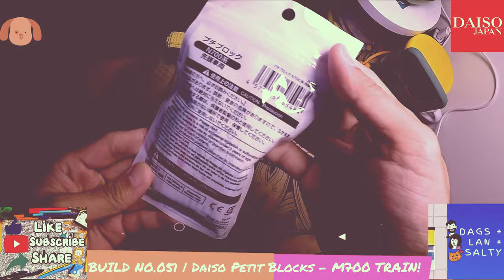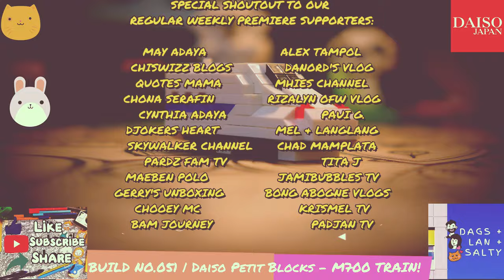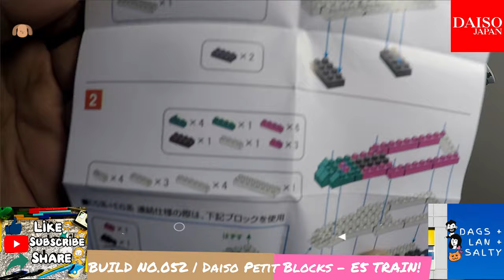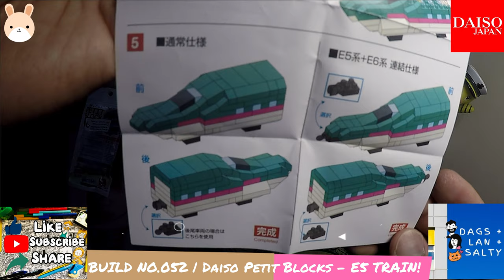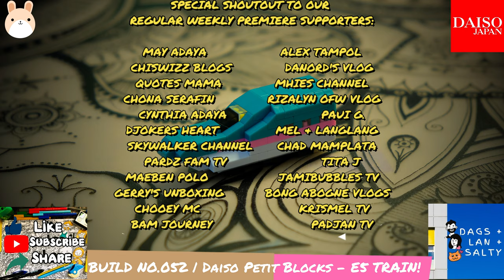DAISO PETIT BLOCKS - E5 TRAIN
Check out our E5 TRAIN Daiso Petit Block build from their Working Vehicles Series!